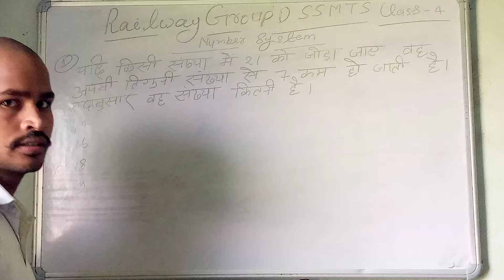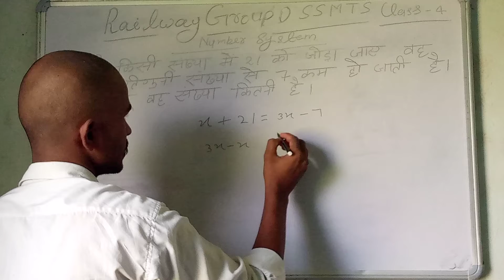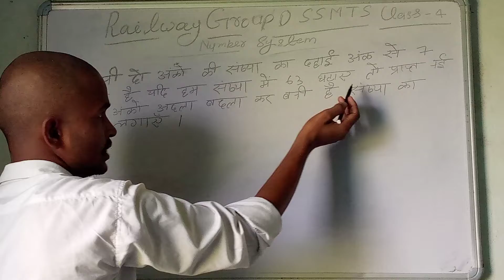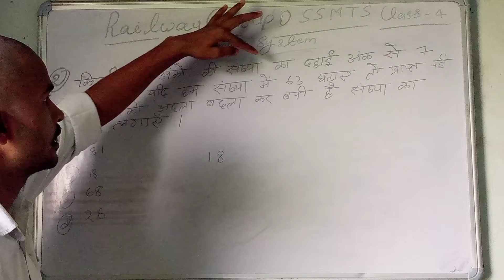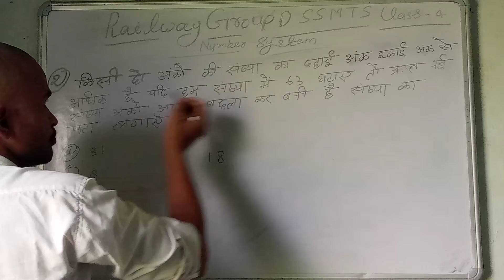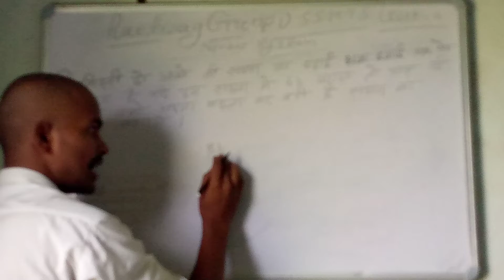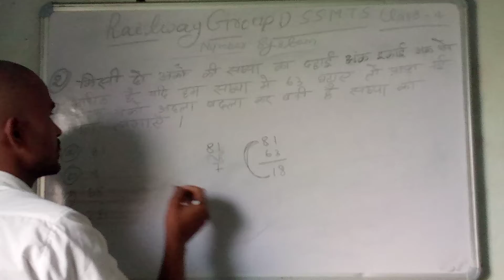Railway group D ssc mts ka class4 number system se important questions abhi dekho